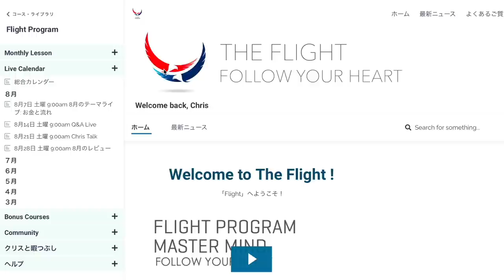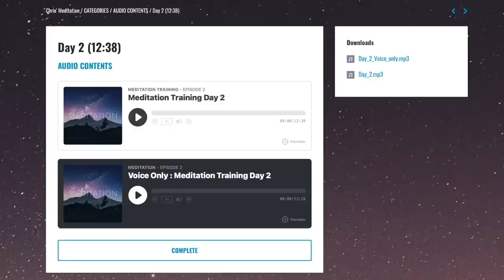【聞き流し】心の幸せとお金の流れをつくる行動の始め方 1億円が欲しかった男性のストーリー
★Gear
Camera: sony a7siii
Lens: Zeiss 50mm 1.4
VND Filter: Moment 4-8 stops
Lights: Godx vlc 150
Mic: Shure SM7B
Slog 3 Lut: DaVinci Resolve 17 Aces conversion